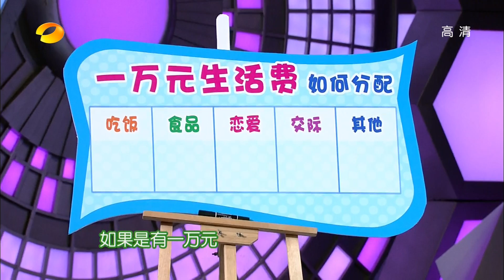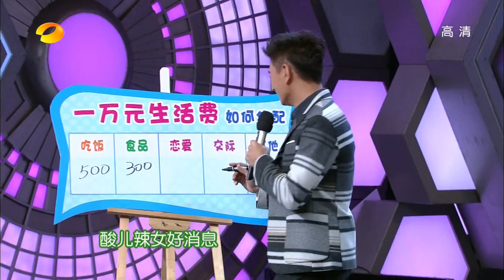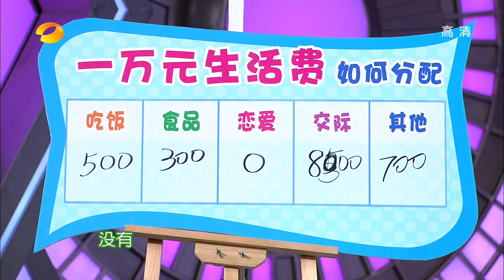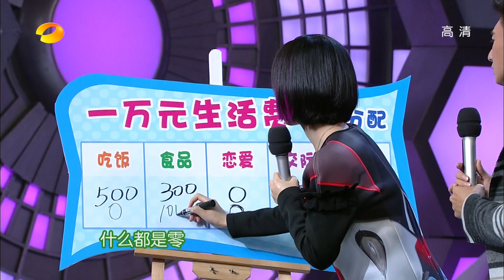快乐大本营-花样美男汪东城帅气亮相 钻石男神吴奇隆驾到-Part1【湖南卫视官方版1080P】20131123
【湖南卫视快乐大本营-本期精彩】汪东城、吴奇隆、陆毅三大男神齐聚大本营。超犀利拷问男神也喊难招架！超辛酸经历男神也要吐苦水！超大方分享恋情男神也爱秀幸福！陆毅女儿电视首秀男神也会被融化！谁是卧底谁能更胜一筹？男神潜能大爆发，超强反转引爆全场！啊啊啊啊让高压电发生！电音KTV，爆笑让你猜！尽在本期湖南卫视《快乐大本营》！